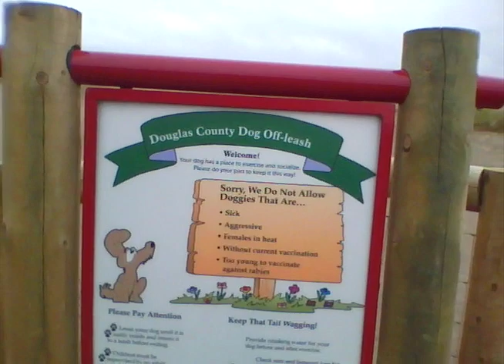DOG PARK DENVER - Surrey Ridge. CO - Glendale Farms Off Leash Dog Park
DOG PARK DENVER Videos:  Surrey Ridge. CO - Glendale Farms Off Leash Dog Park.
800 Oak Ln., Castle Rock, CO